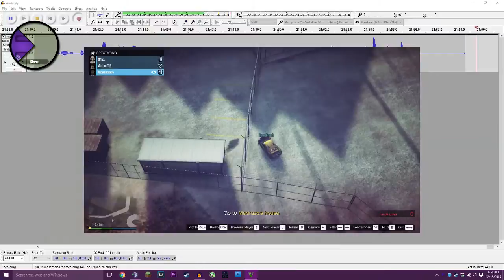Kagcrew Plays GTA V - Road to VIP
After the most recent Executives and Other Criminals update, the beautiful Ben and the mistaken Mike take a crack at getting VIP status in GTA V. Czech it out!

Today's Cast...

Music

"Nimbus" Stabby

Join us!